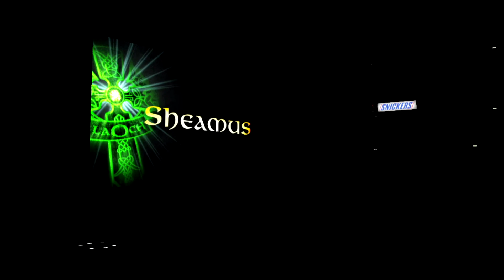WWE 2K17 💪 027 • FULKSTER hats verkackt! (Knisterdition)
WWE 2K17 Let's Play mit Tobinator!